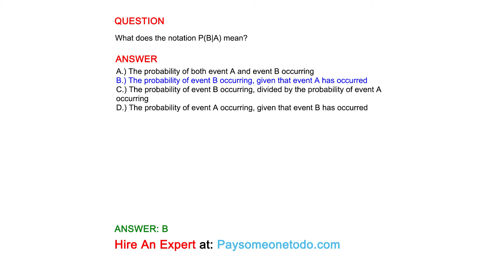What does the notation P(B|A) mean?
QUESTION

ANSWER
A.) The probability of both event A and event B occurring
B.) The probability of event B occurring, given that event A has occurred
C.) The probability of event B occurring, divided by the probability of event A occurring
D.) The probability of event A occurring, given that event B has occurred